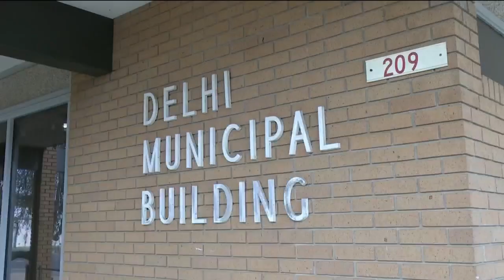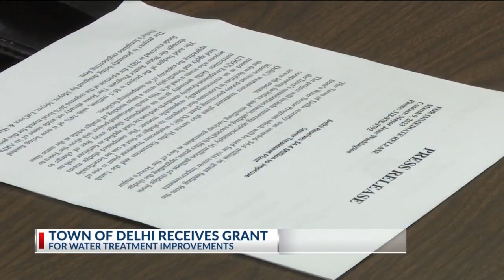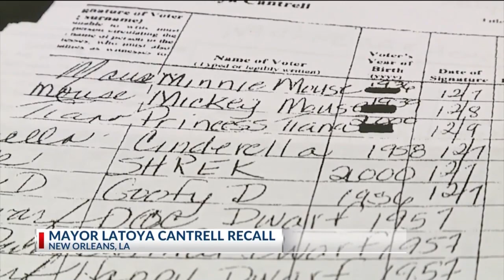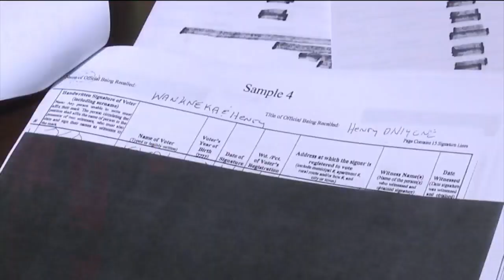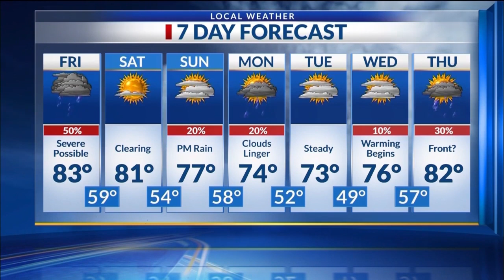Midday Ark-La-Miss News Update: Mar. 24, 2023